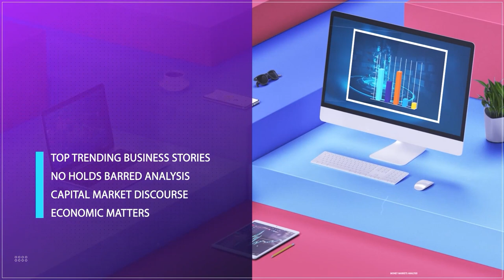Electricity Supply: Impacts Of Proposed Tarrif Hike, New Act On Manufacturing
Segun Ajayi-Kadir, Director-General, M.A.N, Joined Us To Discuss